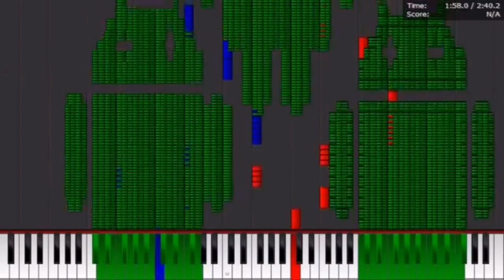ALL NOTES EVERYTHING